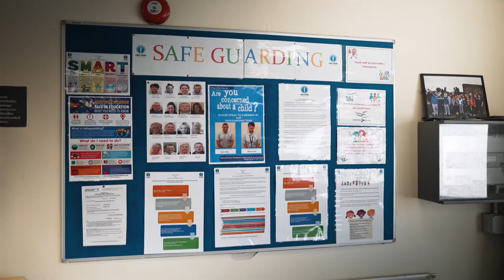Long Tower Youth Club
Meet Derryn and the team as they show your around Long Tower Youth Club. Long Tower Youth Club is a member of North West Youth Services. North West Youth Services are partners with Education Authority NI.